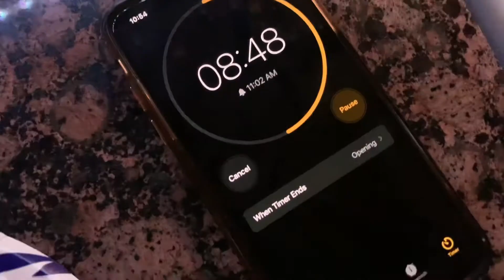Online school vlog + self care 🧖‍♀️ !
Q&A:
Q: How old are you?
A: I am 15 yrs old
Q: fav color?
A: white
Q:.
A: 15 minutes can save you 15% or more on car insurance